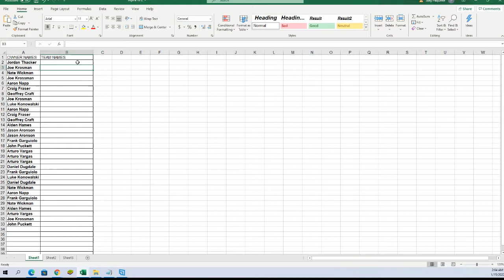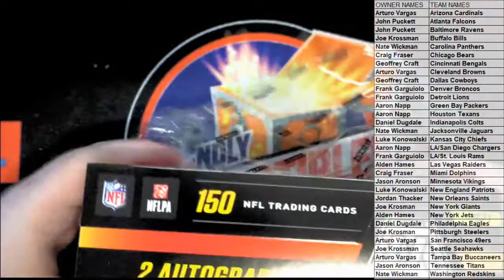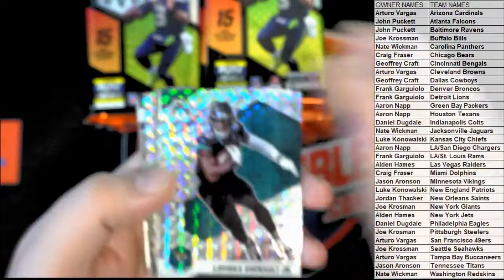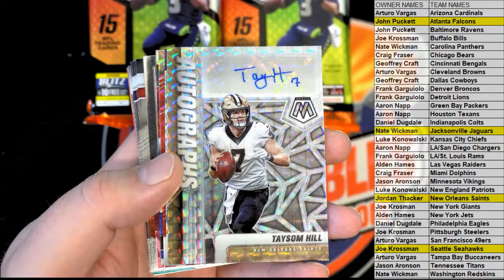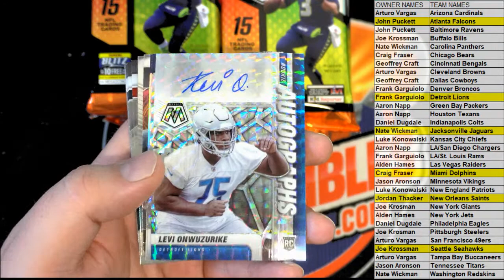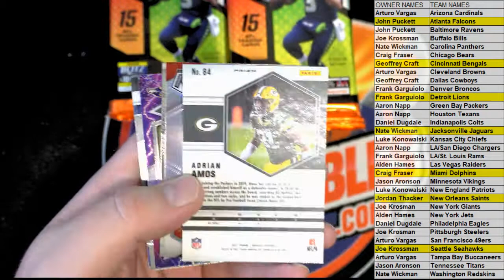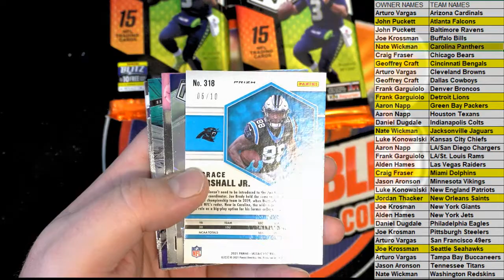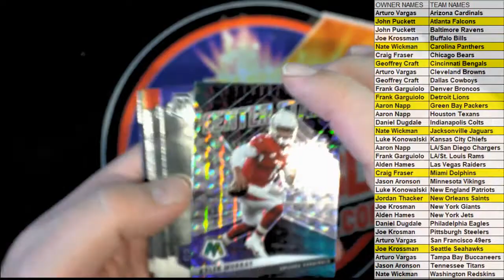2021 Panini Mosaic Football Hobby Box ID 21MOSAICFB103